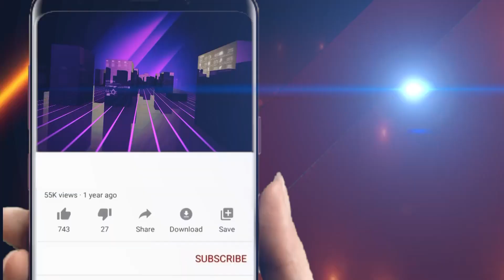ଦିଦିଙ୍କର ବଢ଼ିଲା ପାରିଶ୍ରମିକ ||Odisha Halchal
ଦିଦିଙ୍କର ବଢ଼ିଲା ପାରିଶ୍ରମିକ